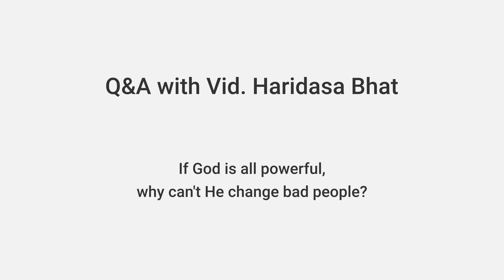Why doesn't God change Bad people? - Vid. Haridasa Bhat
Vid. Haridasa Bhat takes up the following topics:-
1. Why doesn't God change bad people? Even common parents like us do our best to correct our children. God, being the supreme parent of us all, why doesn't He correct us?
2. If He doesn't have the power to change us, how can He be God?
3. Introduction to svabhava; what is svabhava (or nature) of a being?